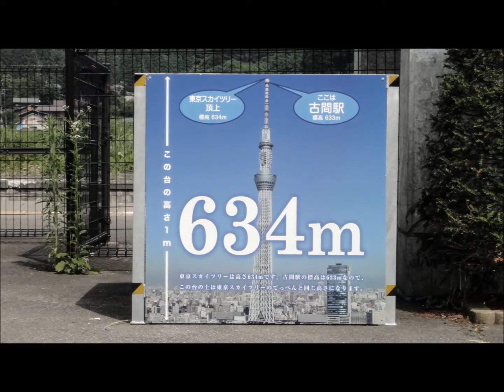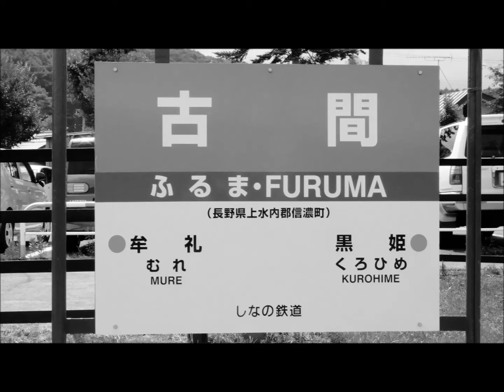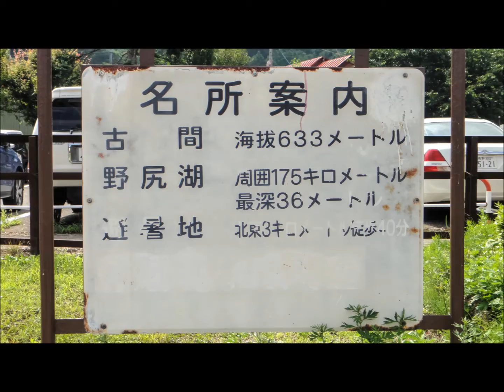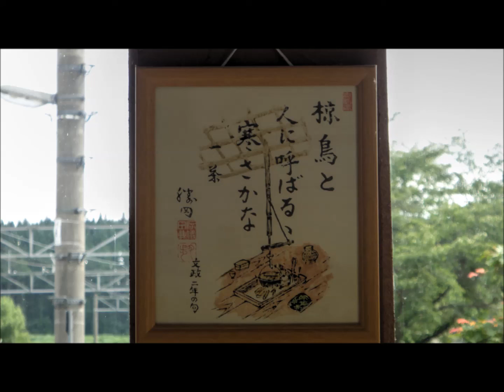Scenery of the Railway &Railroad Train Station eki